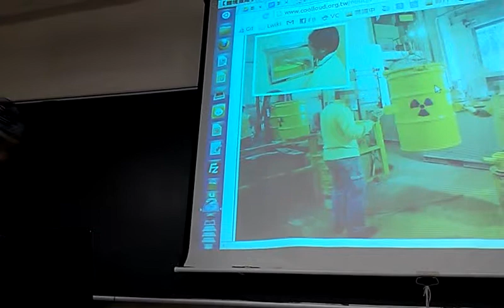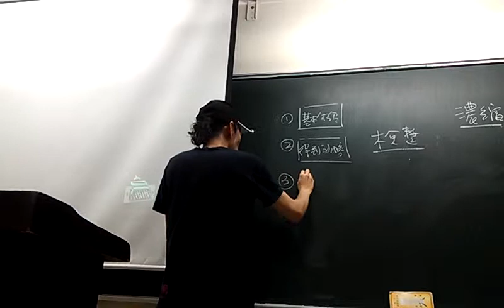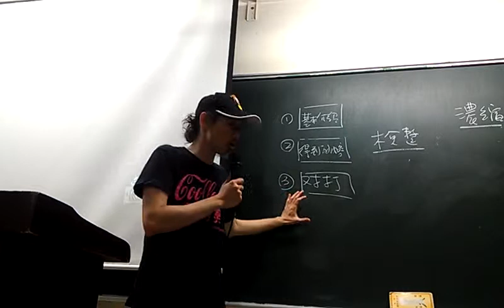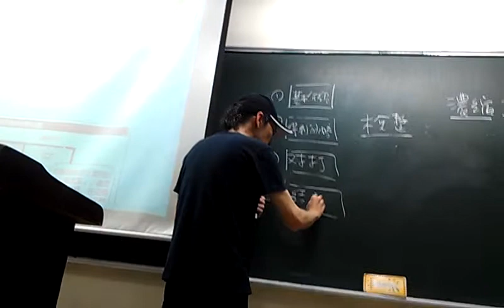孫窮理檢整蘭嶼貯存場檢整的核安真相VIDEO1946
苦勞網孫窮理：原能會是全世界最沒有推理的人 檢整蘭嶼貯存場的檢整（三）